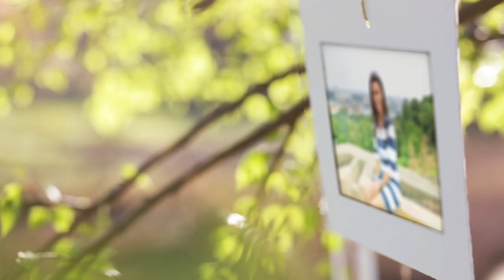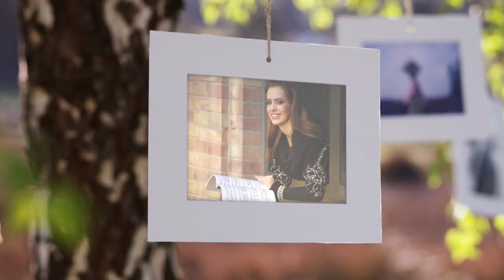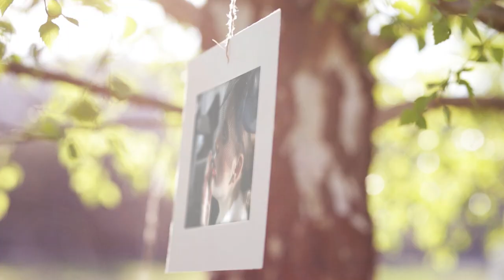ERIKA MIKLOSA & FLORA TANDI - Flying Away [Official]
lyrics: Claudia BALLA
performed by: Erika MIKLOSA, Flora TANDI

Flying Away

F: Hold me, I need you standing by my side
F: Guide me when something isn't feeling right.

E: I can see perfectly
E: I can hear your thoughts inside of me
E: I will say - come what may
E: Let us jump and fly away.

E: Fill me with never ending, healing love
F: For you have fallen from above.
E: Call me when you are feeling down or low
F: To you I always gladly go.

E: I can see
F: I will be
E: I can feel
F: It is real
EF: I can hear your thoughts inside of me.
E: I will stay
F: I will pray
E: I won't sway
F: Come what may
EF: Let us jump and fly away.

REFR
EF: When we're up in the skies
EF: Life is full of surprise
EF: When you lay down your tears on the gloomy clouds
E: But you already know
F: There is no need to show
E: For I see your glow
F: Because I trust you so
EF: Come on and live the moment, I'm behind you
EF: Do not fear, I'll always find you here
F: We are feeling the same
E: Such a happy refrain
EF: No time for pain. There's no place for shame.

F: Fill me with everlasting, sacred light
E: And I will help with all my might
F: Lead me when I'm stuck in a sorry plight
E: You know that I will always fight.

F: I can see
E: I will be
F: I can feel
E: It is real
F: I will stay
E: I will pray
F: I won't sway
E: Come what may

F: I am feeling the same

E: Flying away
F: I believe that there's a perfect way
F: There is no other way
F: I see that everyday
E: Flying away
EF: When we fly away.

photos: from the internet // Pal NANASI, Krisztian VOLLMUTH, Attila GASPARETZ